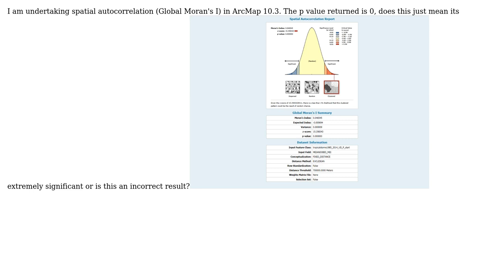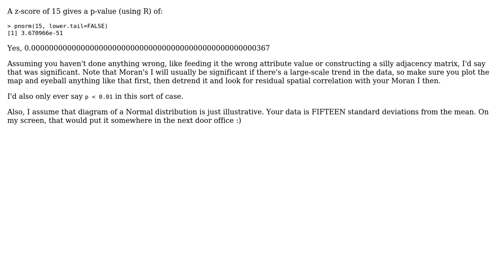GIS: Why Spatial autocorrelation (Global Moran's I) is producing a p value of 0?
With thanks & praise to God, and with thanks to the many people who have made this project possible! You are responsible for your own actions.